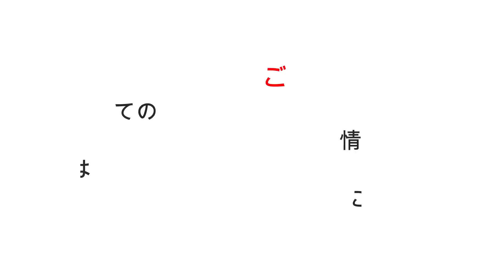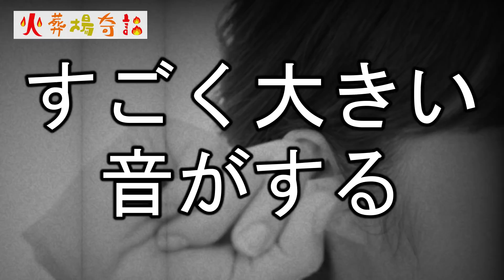深夜に火葬はできる？